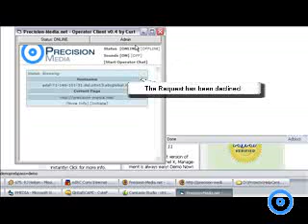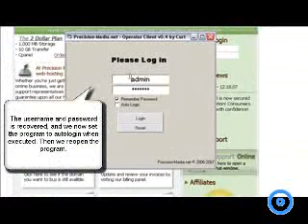HCL Help Center Live - Custom WinApp by Precision-Media.net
This is a video demonstration of a custom operator client (WinApp) for the open source live support system HCL (HelpCenterLive).com.

We demonstrate invalid/valid logins, chat initiations, autologin, remember credentials, and miscellaneous features.